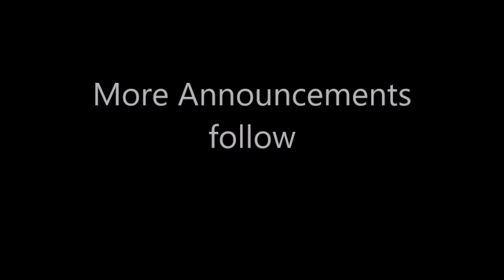June 7, 2020, Girishbhai, Thirthankar Bodh, ZOOM, JCSC, Edited, Reorganized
June 7, 2020, Girishbhai, Thirthankar Bodh, ZOOM, JCSC, Edited, Reorganized - Maitree Bhavana - મૈત્રી ભાવના - આવશ્યક આપણા કલ્યાણ માટે